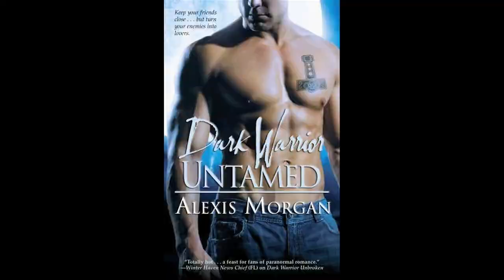Female Training Motivation